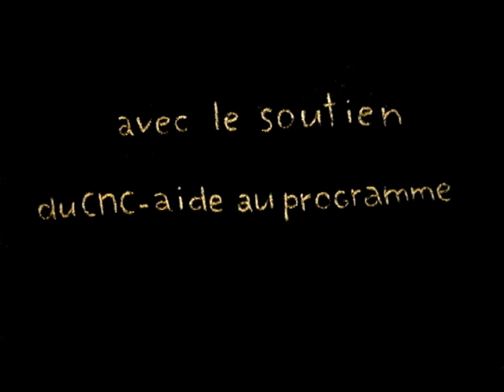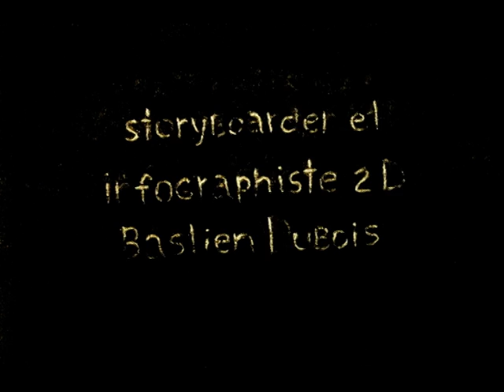Где умирают собаки / Where Dogs Die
Country: France
Year of production: 2011
Running time: 12 min 07 s
Technique: powder technique

Credits
Directed by: Svetlana Filippova
Production: SACREBLEU PRODUCTIONS
Script: Svetlana Filippova, Marat Magambetov
Graphics: Svetlana Filippova
Animation: Ekaterina Bojkova, Svetlana Zimina, Svetlana Filippova
Camera: Fabien Drouet, Sara Sponga
Sound: Arsenij Troitsky
Editing: Svetlana Filippova
Voice: Nina Ruslanova